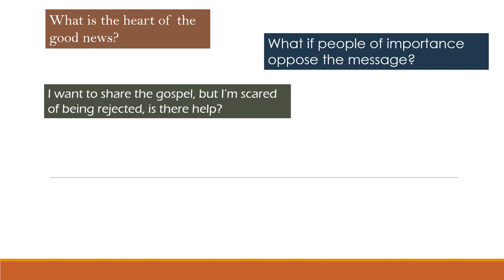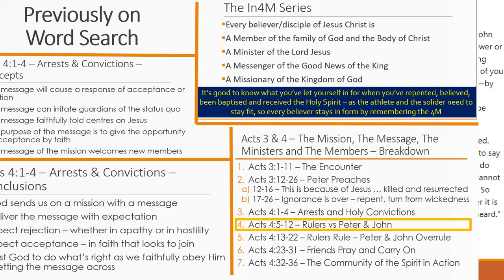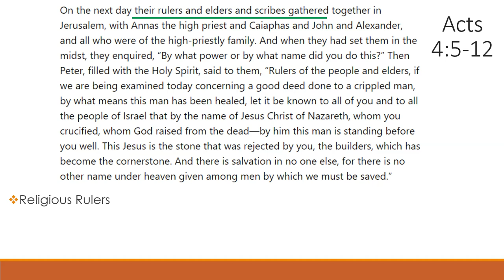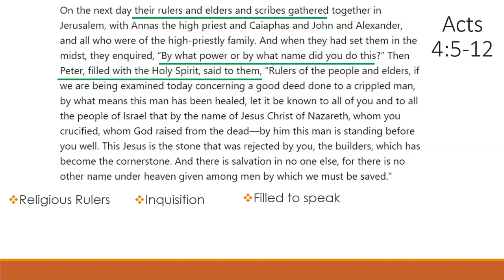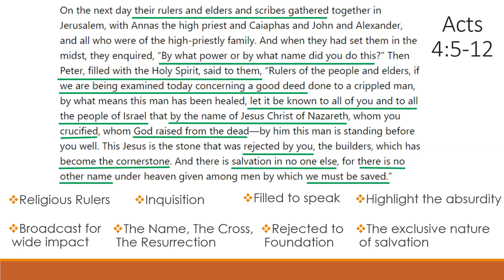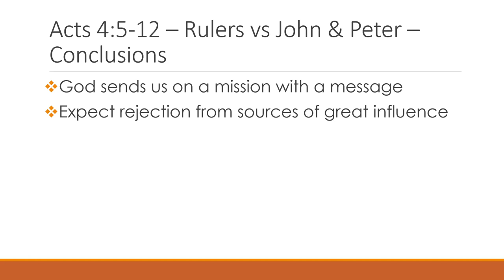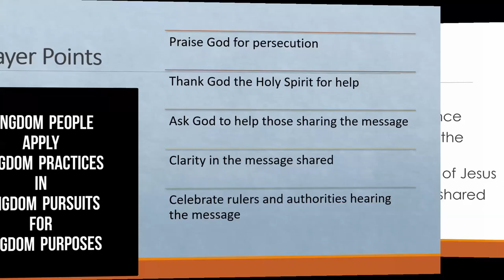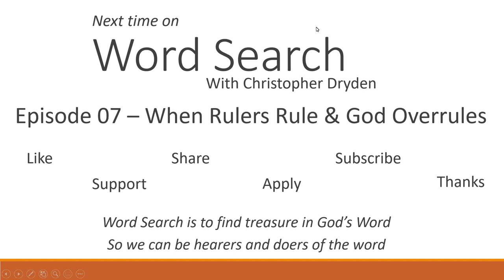Wordsearch with Christopher Dryden Episode 06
This edition continues outlining the In4M model through the episode of Peter and John healing the lame man in Acts 3 and 4. Christopher explores the engagement between Peter and John and the rulers of the Jews in Acts 4:5-12 and what we learn about the boldness and clarity needed in expressing the good news of Jesus Christ.